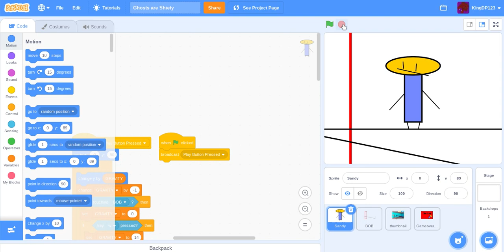NEW SCRATCH GAME!?!